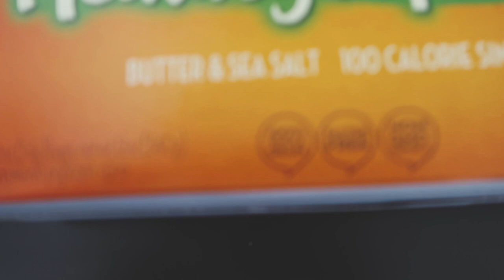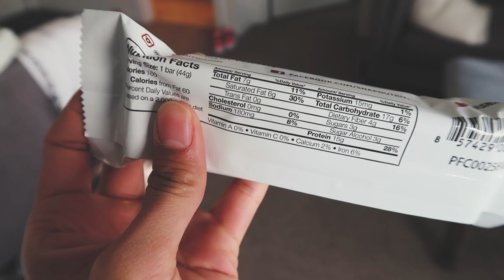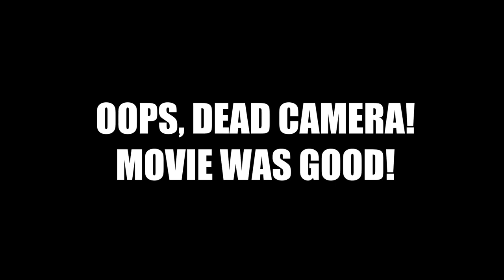2019 NPC Bikini Prep | Episode 17 | TONE YOUR GLUTES I BIKINI POSING PART II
Let me know if you have any snack tricks! I love tricking myself with healthy junk food alternatives!

I hope that you enjoyed watching this vlog!
Only 3 Weeks LEFT! OOOOMYG!

Thanks for the support, and don't forget to click that like button!

Goblins from Mars - Not So Bad (ft. Hala Sherif)
 ⚠ All original Goblins from Mars songs are free to use, but please give credit.